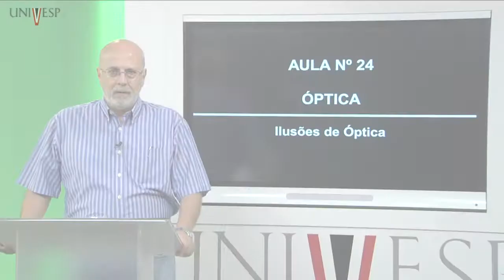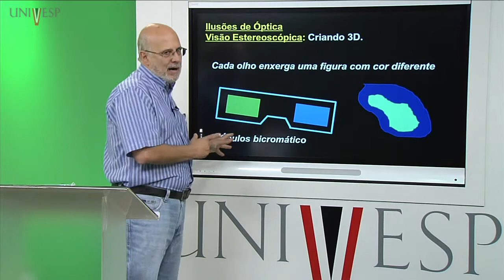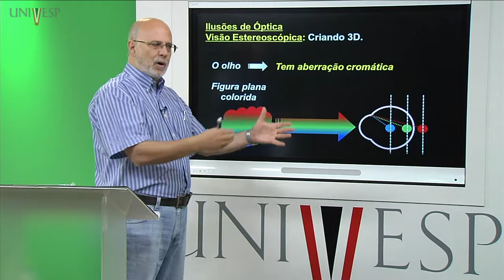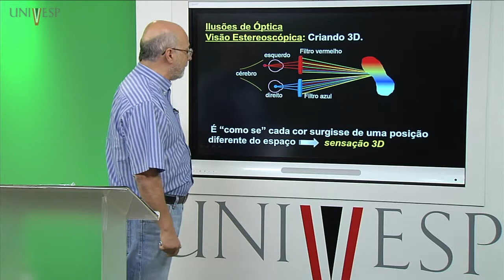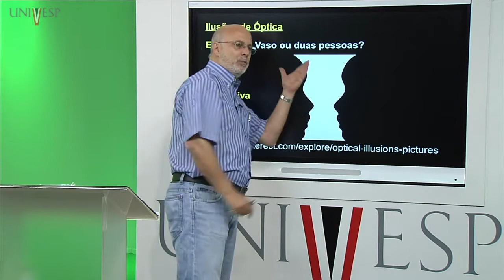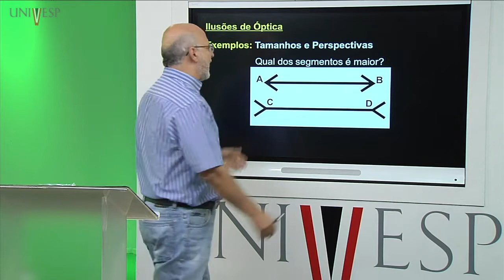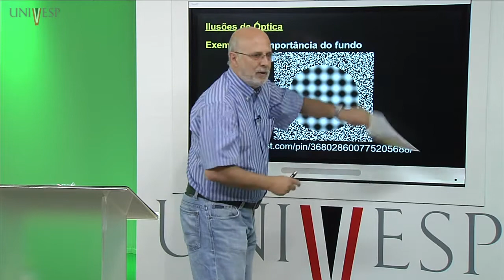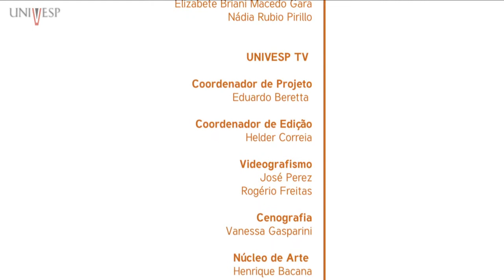Óptica - Aula 24 - Ilusões de Óptica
Disciplina: Óptica  - FOG – 001
Univesp - Universidade Virtual do Estado de São Paulo
Professor responsável pela disciplina: Vanderlei Salvador Bagnato
Playlist da disciplina: